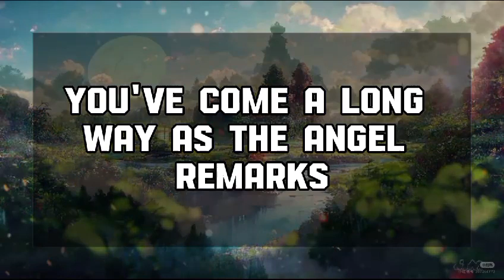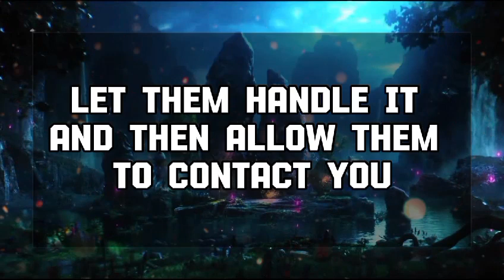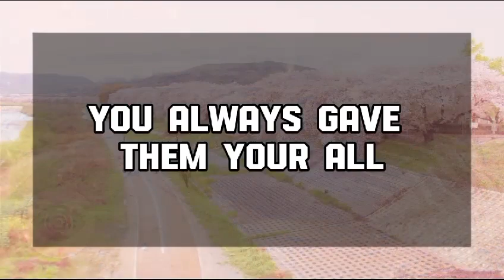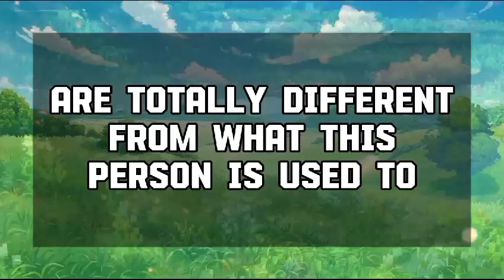God Message Today: 2 RED ANGELS WILL SHOW UP AT YOUR HOUSE TONIGHT💌 God message || Universe message